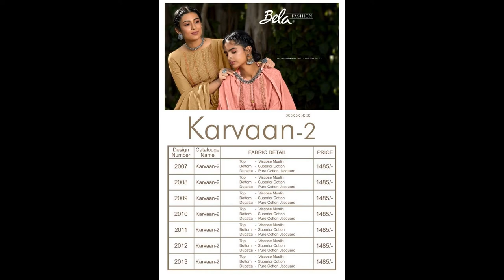BUNDLE OF 7 WHOLESALE SALWAR SUIT CATALOG KARVAAN VOL 2 BY BELA